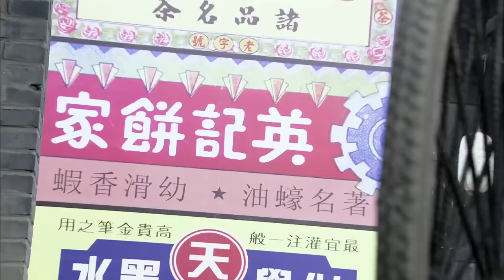日軍追擊平民，不料小屁孩設下各種土陷阱虐慘日軍 ⚔️ 抗日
WYDBLZZ